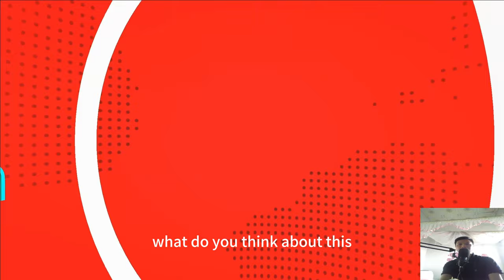Xiao zhan, Yang zi, and Wang yibo all went up on stage to receive the award, paying attention to bro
Seeing Xiao Zhan and Yang Zi looking at each other and smiling, Yu Sheng and his wife are really happy. No wonder Yang Zi is a girl that makes Wang Yibo jealous. Brother Zhan's preference for Zimei in public has already explained everything. At the Goose's Feast, four top celebrities gathered together, and the rare three major CPs gathered together. At the beginning, Yibo and Brother Zhan, two good brothers stood together, and the interaction between Bojun and Yixiao really made Bojun smile. The two of them are obviously very pure, but the atmosphere they get along with is very loving, and there is no competition between male stars at all.